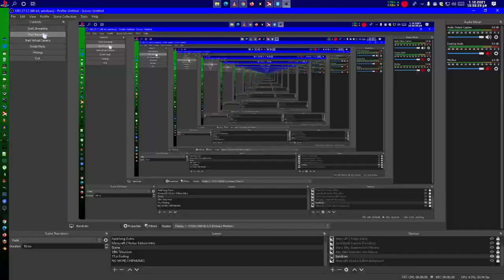Cuphead Medigun in 4 Minutes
cuphead game tf2 medigun obs